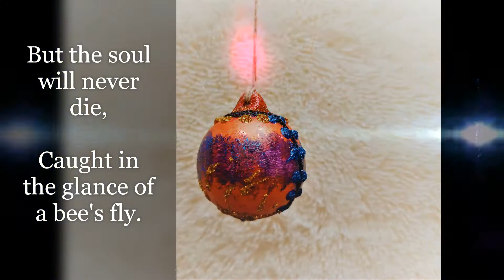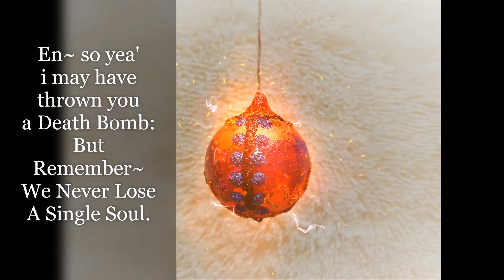SahaJa Blue Presents Death Bomb Accompanied By Whitney Houston I Have Nothing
Death Bomb
Accompanied By Whitney Houston I Have Nothing